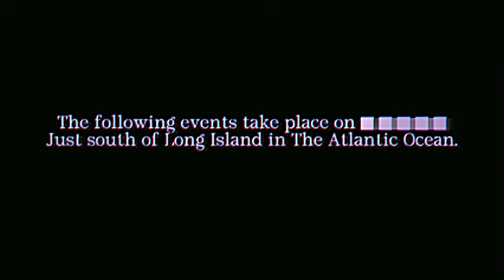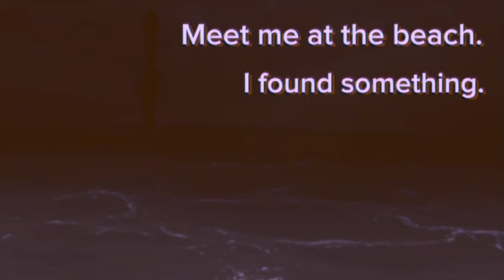Scape and Run - Parasites Teaser: “Above the Shelf, Below the Slope”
News Brief from the New York Times

"A tall obelisk-figure is shown emerging from the sands of the Atlantic Coast proceeding the death of Adam [][][][][][]. It stood frozen for a mere moment before it's head unhinged open. It remained like this for approximately 32 seconds before submerging back into the sand. Seismic readings and video footage suggest it is a ground-dwelling creature rather than an aquatic one. Camera footage was unable to pick up what happened once its head had opened- only that it later submerged into the ground."

Eve's disappearance has been reported.

No further comments are available.